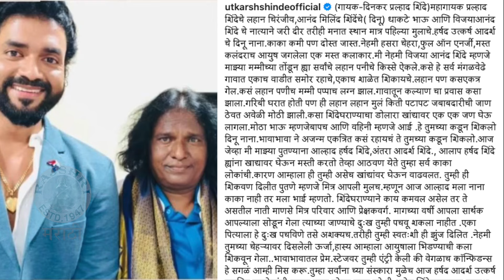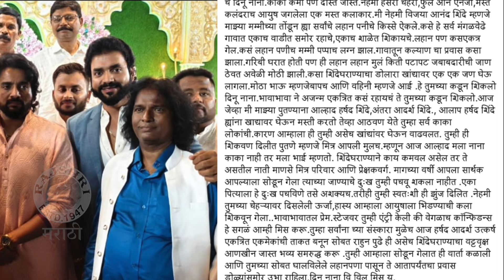आनंद शिंदेंच्या भावाचं निधन | Anand Shinde's Brother Dinkar Shinde Passed Away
आनंद शिंदे यांचे भाऊ दिनकर शिंदे यांचं निधन झाल्याची बातमी आनंद यांचा मुलगा उत्कर्षने सोशल मीडियावर दिलीये. दिनकर शिंदे यांना राजश्री मराठीकडून भावपूर्ण श्रद्धांजली.